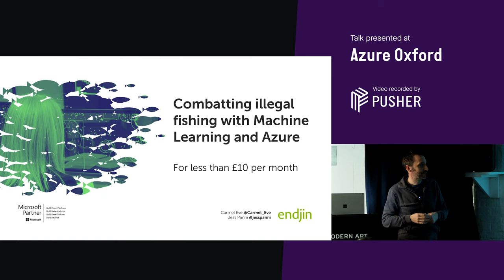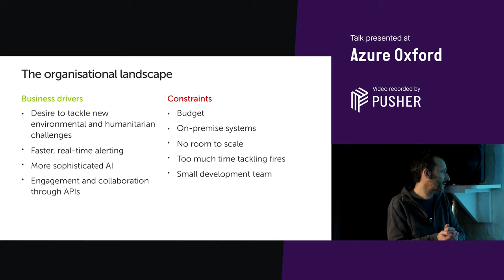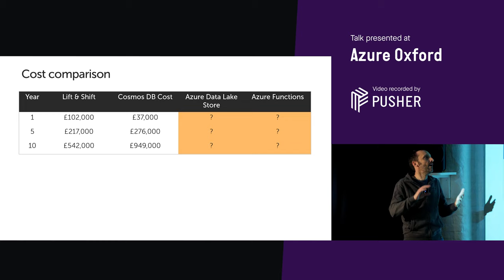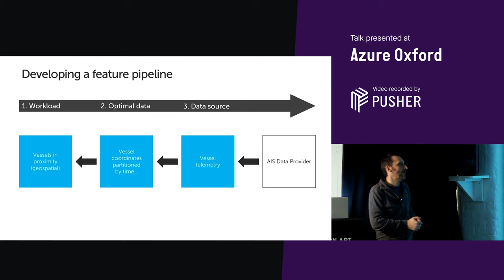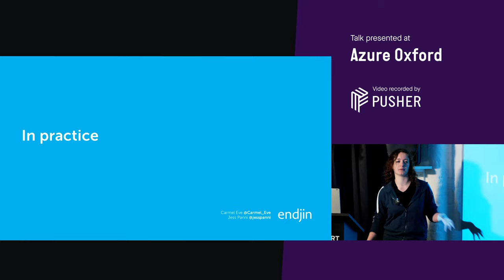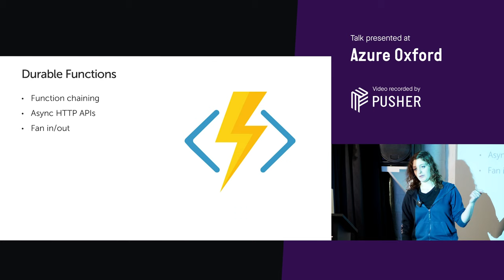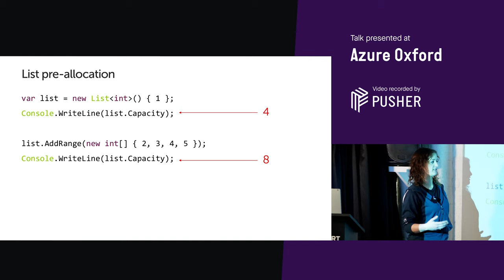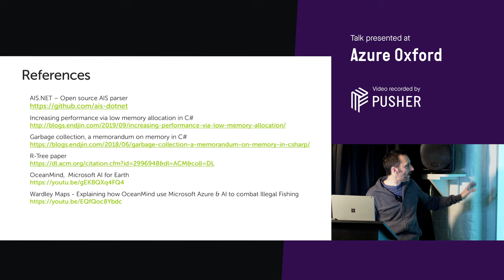Machine Learning and Azure Against Illegal Fishing - Azure Oxford - February 2020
Jess Panni and Carmel Eve from endjin!

# Combating illegal fishing with Machine Learning and Azure – for less than £10 / month

Illegal fishing is a worldwide problem which threatens developing nations, damages marine wildlife and supports other criminal activities like human trafficking and slavery. Recently we worked with a not-for-profit who, through machine learning and complex geo-spatial models, detects and helps to tackle this vital global issue. Through Microsoft Azure, we enabled them to more reliably, and in near-real-time, produce fishing alerts from all over the world.

In this talk we will walk through how to construct a cloud-first architecture based on serverless and data analytics technologies. We will then explore the important principles and challenges in designing this kind of solution. Finally, we will see how the architecture we designed through this process not only provides all the benefits of the cloud (reliability, scalability, security), but because of the pay-as-you-go compute model, has a compute cost of less than £10 per month!

# Speaker Bios:

Jess has over 20 years’ experience helping companies succeed through the smart use of technology. He has spent most of his career working for leading Microsoft partners across the UK and Australia and is now Principal at endjin, helping customers to become modern, efficient, data-driven, secure, cloud-first organizations.

Carmel is a software engineer at endjin, focusing on using .NET and Azure solutions for reactive data processing. Through her work she has gained a lot of experience in designing and building cloud-facing data architectures for processing large volumes of data quickly and efficiently. She comes from a scientific background which gives her an appreciation of the importance of experimentation and evidence. Here at endjin, we focus on applying data science techniques and cloud expertise to produce reliable and proven solutions to complex problems.